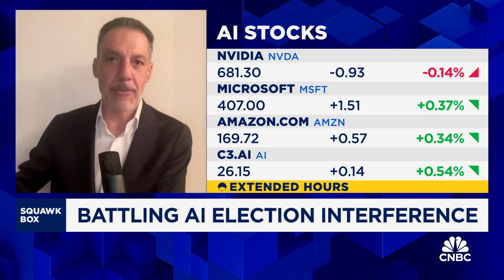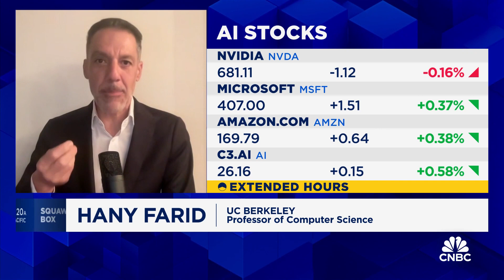Battling AI election interference: How to hold bad actors respnosible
Hany Farid, UC Berkeley professor of computer science, joins 'Squawk Box' to discuss the use of generative AI for election interference purposes, how to best regulate AI-generated content on the internet, and more.